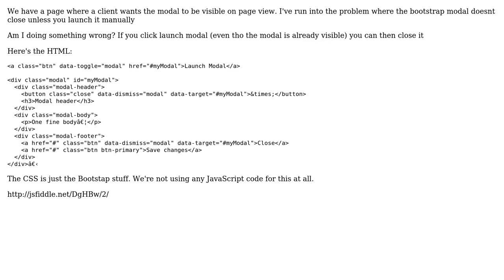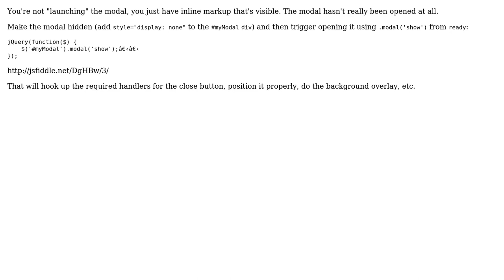Possible to get a static modal to close in bootstrap?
With thanks & praise to God, and with thanks to the many people who have made this project possible! | Content (except music & images) licensed under CC BY-SA | Music | Images & others | With thanks to user T.J. Crowder user chrisan and the Stack Exchange Network Trademarks are property of their respective owners. You are responsible for your own actions.